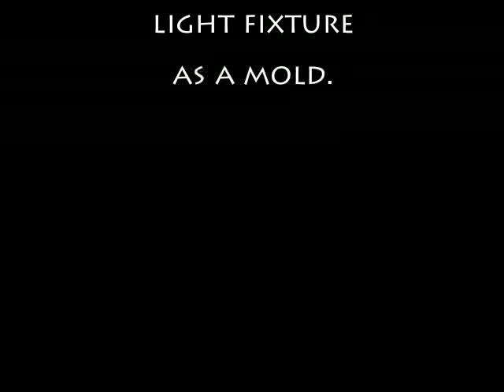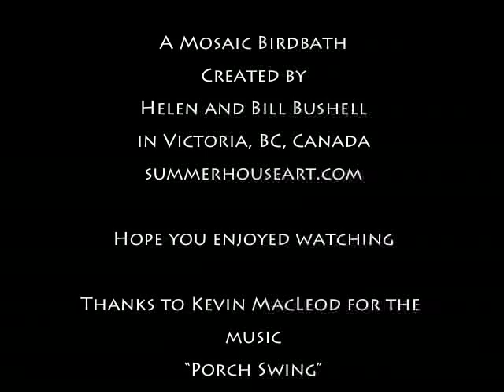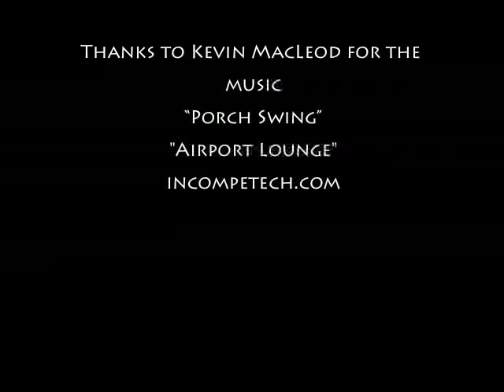Mosaic Bird Bath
This is a little video about creating a mosaic birdbath using Beach pottery found in Sidney BC.  We happened to have an old cement pedestal without a bowl.  First, we covered the pedestal in beach pottery. Then, we created a new cement bowl using a light fixture as a mold.  Thanks to incomputech.com for the music.

And if you'd like to learn more about doing this mosaic please see the blog

And thanks to our little neighbourhood kitten, Callie, for the feline interlude.  The video is a little bumpy and handmade, just like the Bird Bath.  Hope you enjoy...